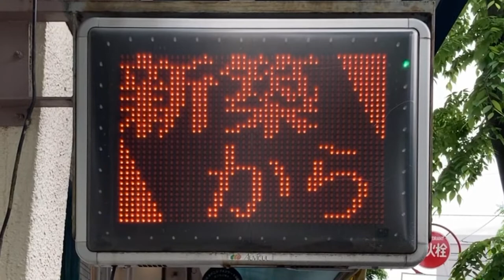広告用の電光掲示板 オービカル(AUVICUL)製 キャプテンホーム(千葉県船橋市習志野台２丁目５−１６)